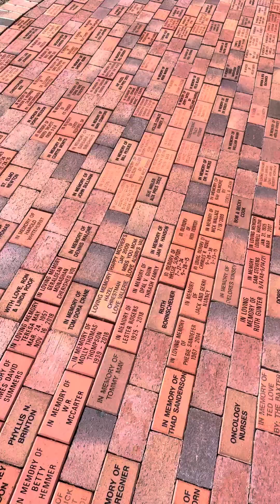Sanctuary Hospice in Tupelo Ms. Early morning walk very short.. It’s really cold.